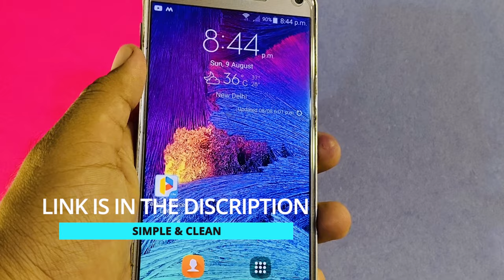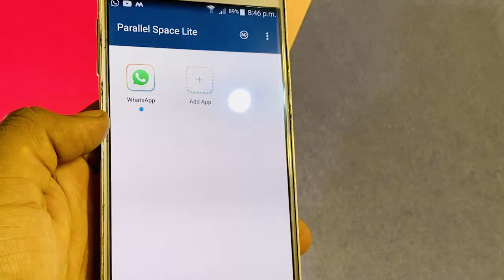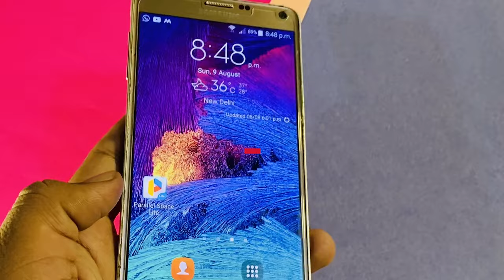ഒരു ഫോണിൽ എങ്ങനെ രണ്ടു SAME app ഉപയോഗിക്കാം 🔥| Parallel space app tutorial.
We hope this video will help you